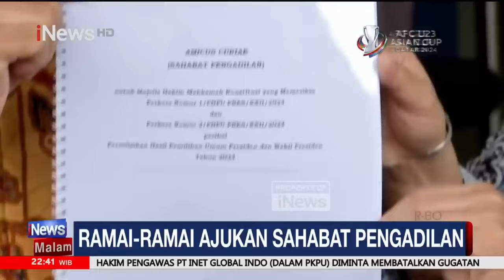Tanggapan Gibran soal Surat Amicus Curiae Megawati - iNews Malam 17-04